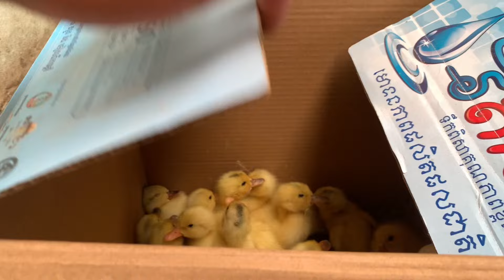wow The duck eggs in the pure “ww water trigger are amazing.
wowThe duck eggs in the “ww pure water trigger are amazing.